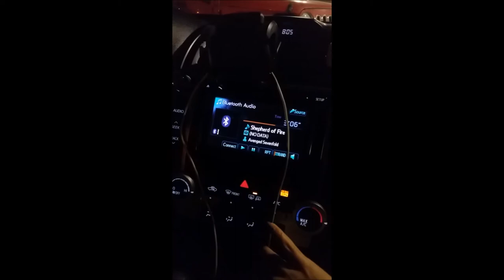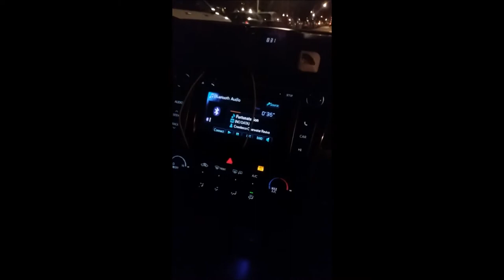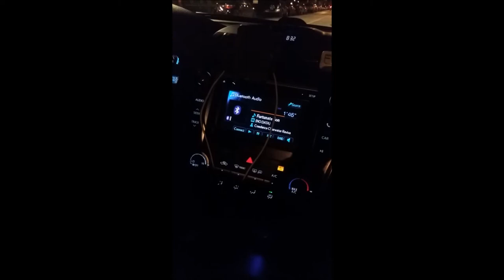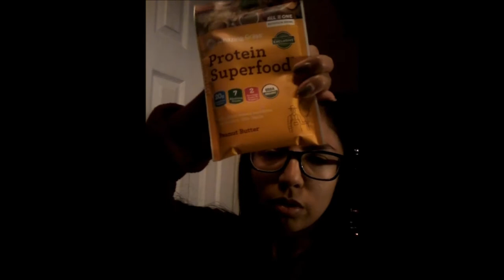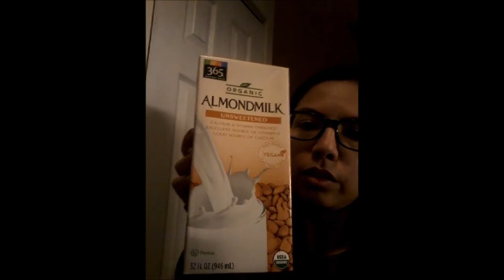VLOG! Whole Foods Haul & boyfriend warming up to Youtube : )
Shop with us as we visit Whole Foods one of our go to local stores in the Edgewater neighborhood on the north side of Chicago :)

Items hauled:

1 lb of ground beef on sale @ 3.99/lb

Spry peppermint gum 1.49

365 brand unsweetened organic almond milk 1.99

Pacific brand oat non-dairy beverage 3.49

365 brand organic pineapple orange banana juice 3.99

365 brand unsalted white albacore tuna in water 1.99 (2 cans)

365 brand frozen green peas 1.39

365 brand frozen shelled edamame 1.79

Kettle brand jalapeno organic chips 2.99

365 brand non gmo white eggs 2.99

Amazing Grass protein superfood peanut butter flavor (2) for 4.00

Maroma brand Juniper incense 3.49